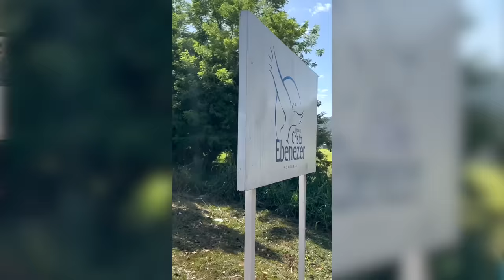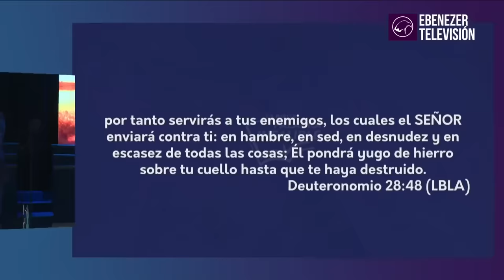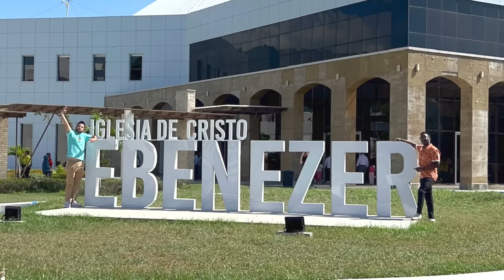We went to a mega church in Central America! John Crist and Shama Mrema are First Time Visitors!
Ever been to an Evangelical Christian church in Honduras? Comedians John Crist and Shama Mrema are on the search across the globe to find the most interesting churches! This week we're in San Pedro Sula, Honduras getting a vibe of the area, meeting the locals and exploring the city's most interesting churches. Today we're First Time Visitors at an evangelical church of Christ!

John Crist is a standup comedian.